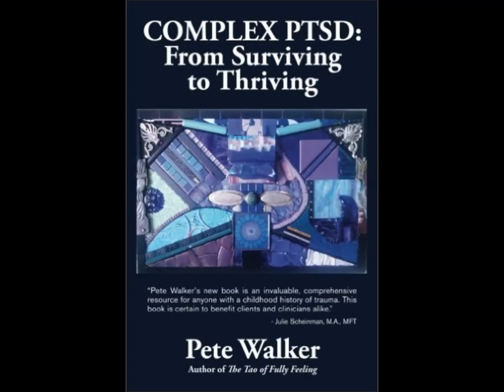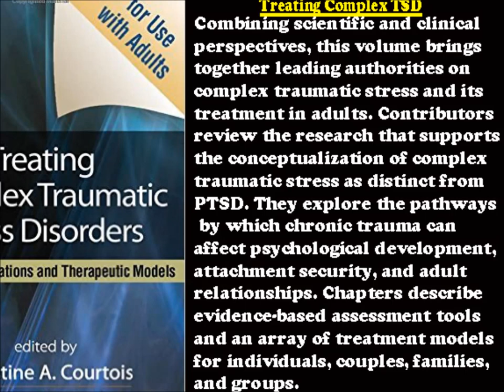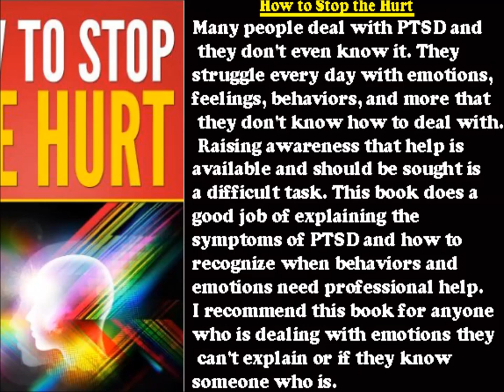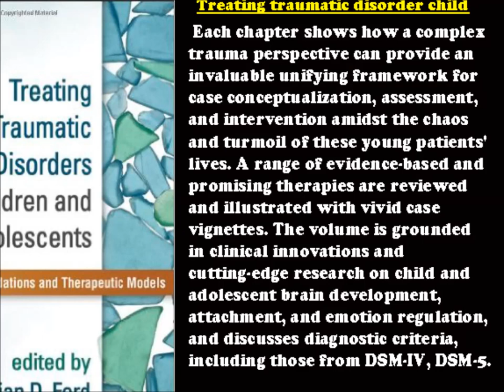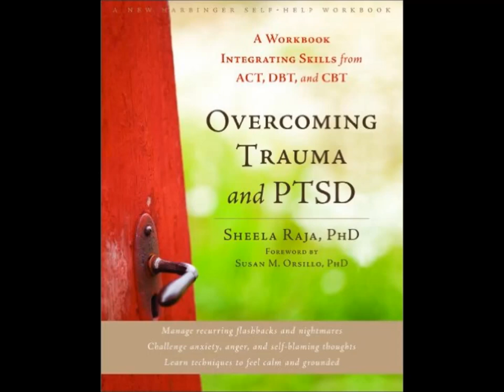COMPLEX PTSD: BOOKS & WORKBOOKS AND LINKS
Complex Post Traumatic Stress Disorder books and workbooks.
1. From Surviving to Thriving

2. It's Not You, It's What Happened to You

3.Rebuilding Shattered Lives

4.Treating Complex TSD

5.How to Stop the Hurt

6.Healing from Trauma

7.Childhood Trauma Book 1

8.Symptoms and Progression Book 2

9.Treating complex PTSD in Children

10.Complex Recovery Workbook

11.Overcoming Trauma Workbook